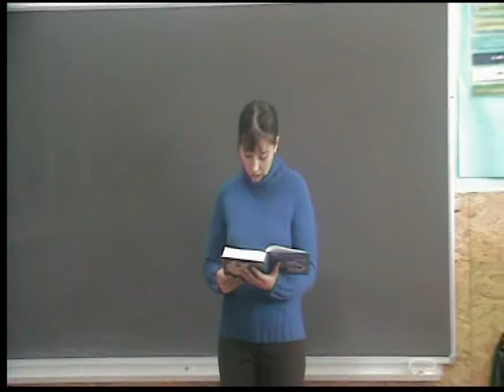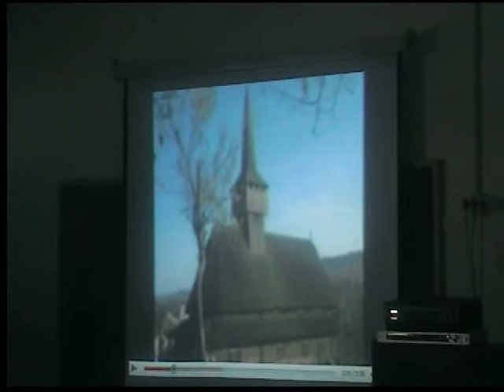Romania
Alumnat p5 dintre el projecte "el món"